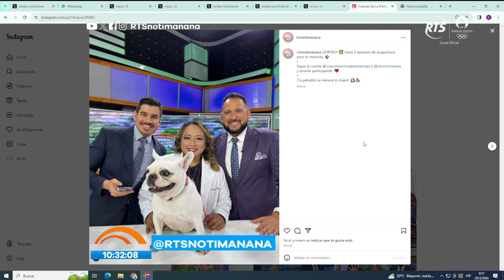Elige una mascota a acorde a las dimensiones de tu hogar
La Dra. Carlo Maca nos explica que tener una mascota grande en espacios reducidos puede ser muy estresante para el animalito, apropósito de las altas temperaturas que puede ocasionar un golpe de calor.